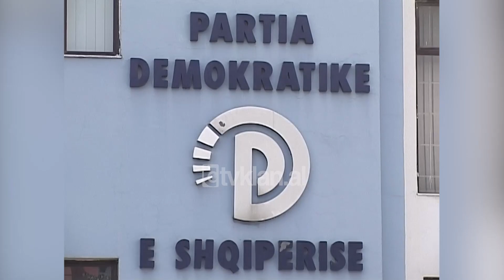Bashkimi i reformatoreve me PD shumë shpejt, Tritan Shehu interevistë - (4 Gusht 2008)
Bashkimi i reformatorëve me Partinë Demokratike, duket se është vetëm çështje kohe. Ashtu si dhe në deklarimet e fundit të krerëve të PDR-së, nënkryetari i reformatorëve Tritan Shehu, rikonfirmon se të dy partitë ndjehen shumë afër njëra-tjetrës  në të gjitha aktivitetet politike që pas zgjedhjeve parlamentare të 2005. Por sipas tij vendimet e mëtejshme për një shkrirje të mundshme të strukturave të tyre do të merren gjatë sesionit të ri politik.

Tritan Shehu: “Kemi objektivat e qarta të përbashkëta, ne kemi origjinë të përbashkët dhe kjo gjë e gjitha bën që hapat e tjera në të ardhmen të jenë hapa akoma më të shpejta edhe më determinuese në një proces të një afrimi të më tejshëm. Ky është n jë vullnet edhe i strukturave të partisë demokrate të re në tërësi. Deri ku do shkoj ky proces? Mundë të shkoj pa dyshim edhe në një bashkim me forcat tona politike. Sido qoftë kjo është një problem që varet edhe nga PD edhe nga vullneti i saj, varet nga hapat që do merren konkrete në shtator”.

Partia Demokrate Reformatore e drejtuar nga Genc Pollo, u shkëput nga radhët e PD vite më parë për shkak të përplasjeve për çështje të rëndësishme politike të kohës, por duket se kjo ndarje është hedhur pas krahëve tashmë në vitin 2008./tvklan.al

Gazetare: Anila Rama